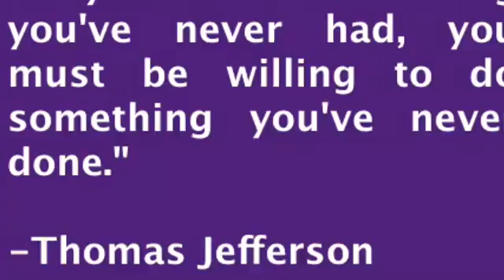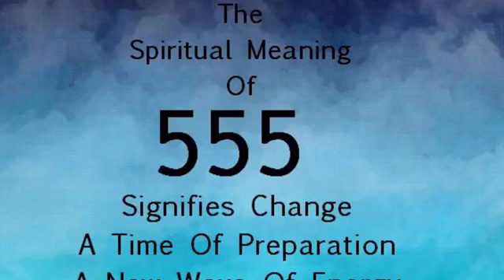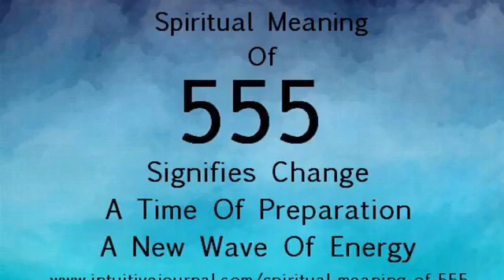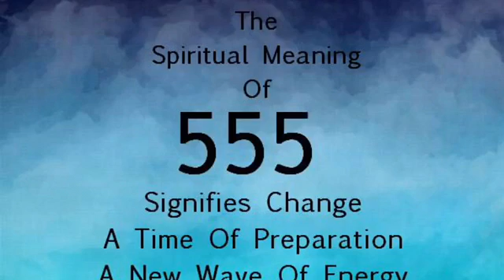Spiritual economics now